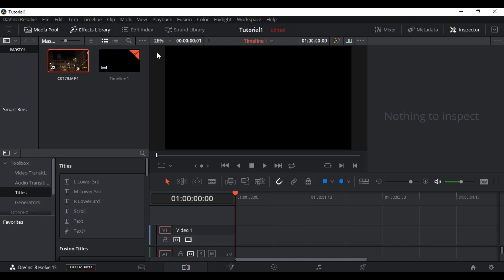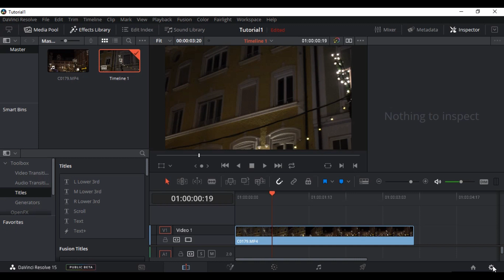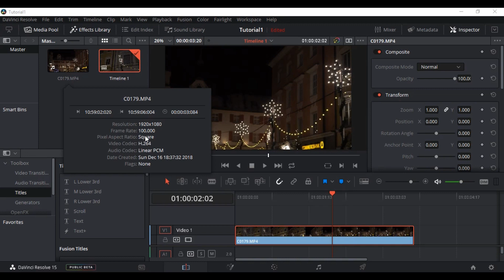4K Video auf 300€-PC flüssig schneiden!!! | DaVinci Resolve 15 - optimized media | German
In diesem DaVinci Resolve Tutorial zeigen wir euch, wie ihr eure 4K Video auf einem nicht so leistungsfähigen Computer flüssig schneiden könnt.